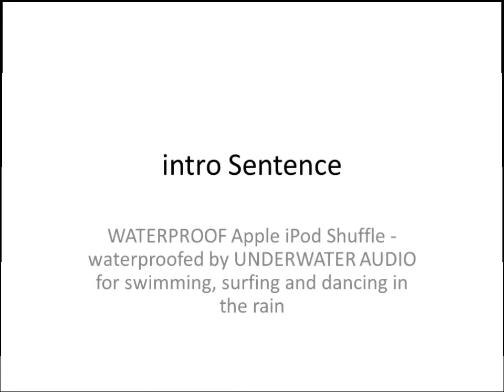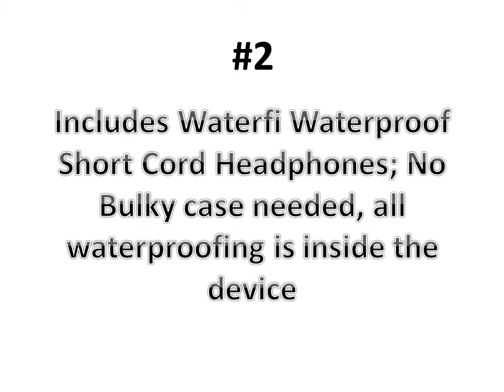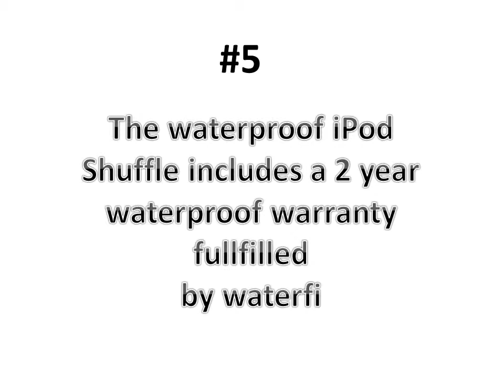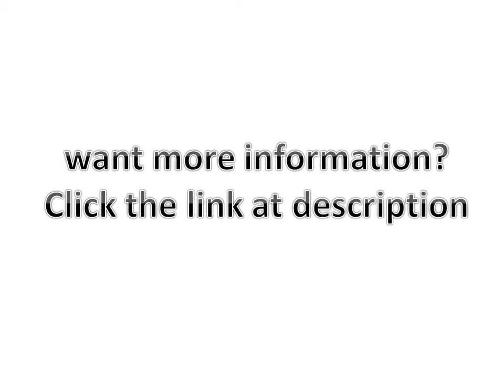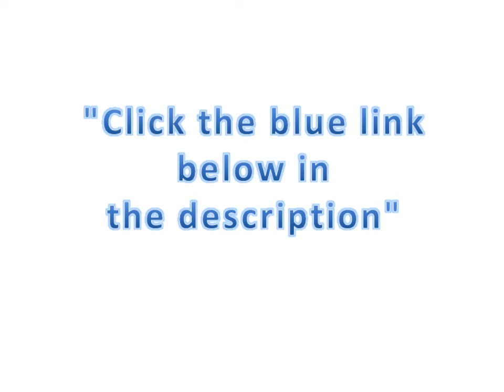Best Underwater Waterproof Headphone Ipod - WATERPROOF Apple iPod Shuffle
best underwater waterproof mp3 player headphone for swimming reviews,

Underwater waterproof mp3 player headphone for swimming, surfing, sweating and running in the rainSwimming laps can be sooo boring. Imagine you actually swim laps NON-STOP for two hours straight everyday at Gym. You can do this because youtaken away by the audio books and music you carry with you on youripod, totally waterproofed by Underwater Audio.
you love this little machine! It is so easy to use.
You leave my shuffle plugged in to charge in my computer 'til you head for the swimming next.
You can wear it clipped to your swimsuit. EASY!!
thisipod is so superior!
This little player keeps you going back to the pool 'cause you need to find out what happens next in the mystery books you listen to. You won't regret this purchase!
You will love being able to listen to your favorite playlist while doing your  laps. Imagine find you go faster, get more laps in, and enjoy it more
The player is an real iPod, and the goodness that an actual Apple iPod contains. I clip it onto my goggle straps, and it stays put. One of the problems with my previous players is that I never knew which button to push to go back or forward. Never seemed consistent.One this player the buttons for forward/backward and volume work like they're supposed to. The sound quality is exceptional. The sound is actually better when underwater.

"reviewersme" is a participant in the Amazon Services LLC Associates Program, an affiliate advertising program designed to provide a means for sites to earn advertising fees by advertising and linking to amazon.com.

Label:
waterproof mp3 player for swimming reviews
waterproof mp3 player for swimming
Waterproof headphones
best earphones
waterproof speakers
waterproof ipod
waterproof mp3 player
underwater headphones
waterproof apple ipod shuffle
sony mp3 mp4 player
mp3 mp4 player upgrade tools download
mp3 mp4 player for android
mp3 mp4 player instructions
mp3 mp4 player with camera
mp3 mp4 player for car
swimming mp3 player sony
swimming mp3 player amazon
swimming mp3 player ebay
swimming mp3 player argos
swimming mp3 player 2013
swimming mp3 player speedo
swimming mp3 player bone conduction
swimming mp3 player review
waterproof headphones
waterproof headphones for swimming
wireless waterproof headphones
bluetooth waterproof headphones
best waterproof headphones
waterproof headphones swimming
waterproof headphones bluetooth
pyle waterproof headphones
waterfi waterproof ipod shuffle swim kit
waterfiipod shuffle 4th gen waterproof swim set
waterfiipod shuffle 5th gen waterproof swim set
waterfi waterproof shuffle 4th generation 2gb
h2o friendly waterproof ipod shuffle
underwater ipod shuffle
generation 4 waterproof ipod
waterproof ipod amazon
apple waterfi
waterfi amazon
waterfi waterproof ipod shuffle review
waterproof ipod shuffle swim kit with short cord headphones
amazon waterproof ipod case
waterproof ipod shuffle amazon
ipod shuffle 4th generation waterproof